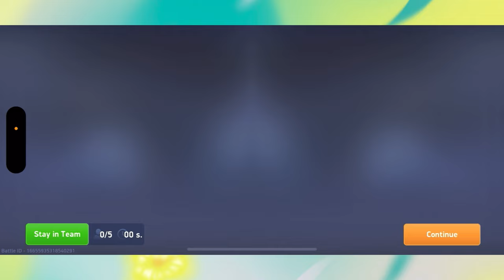MECH ARENA ~ Full APX vs Full VAE ~ Full APX vs Full INFAZ ~ GG’s all! 🔥🐺✨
GG’s all! 🔥

• I don’t own any copyrights of the music I play in my videos •